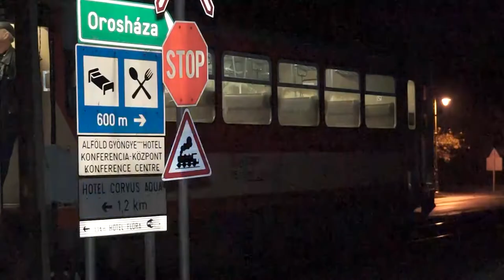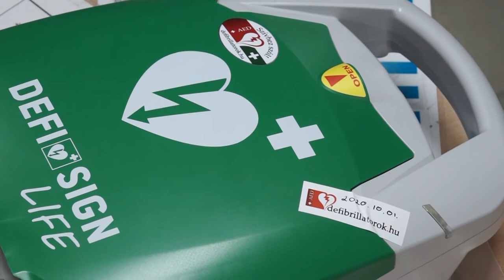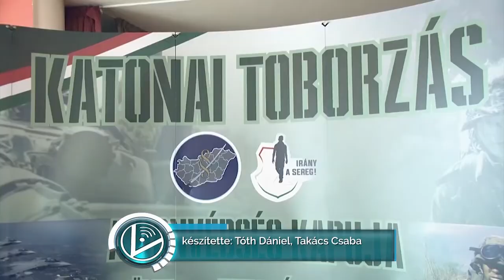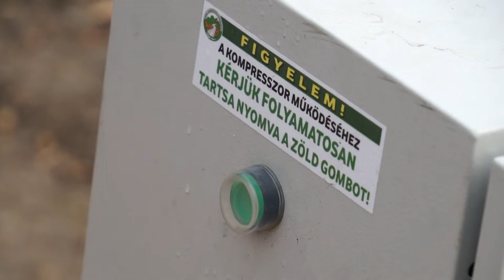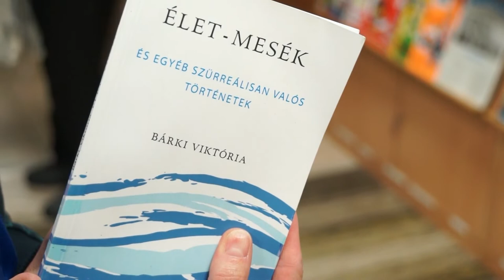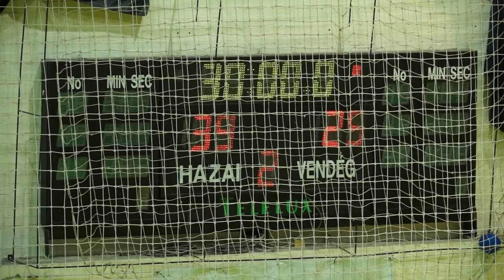Az Orosházi Városi Televízió híradója - 2019. november 1.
Balesetek • Defibrillátor a Vasexnél • Zrínyi 2026 sajtótájékoztató • Elektronikai hulladékgyűjtés • Szállodák telítettsége a hosszú hétvégén • Piaci körkép • Kompresszor a posta előtt • Stoeng Viki - Élet-mesék könyvbemutató • OXXO Energy Orosházi NKC - Kecskeméti NKSE Liga Kupa-mérkőzés